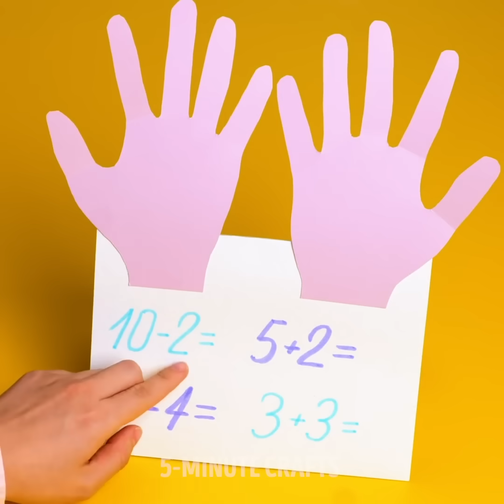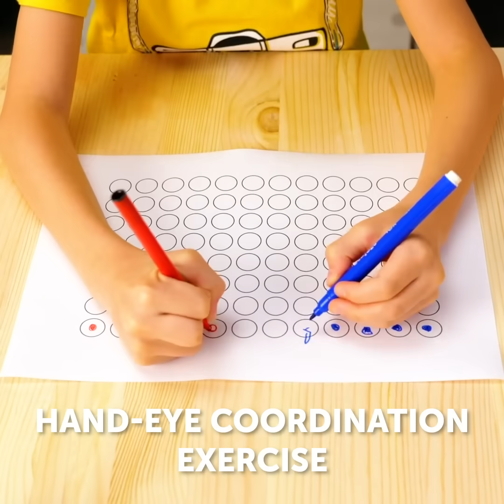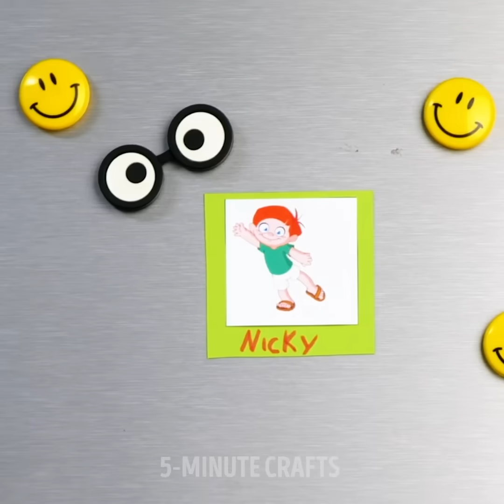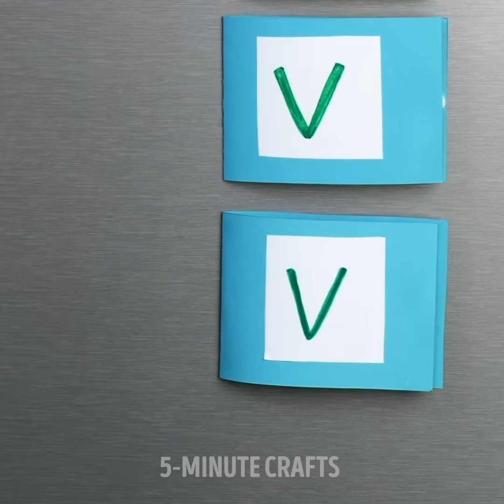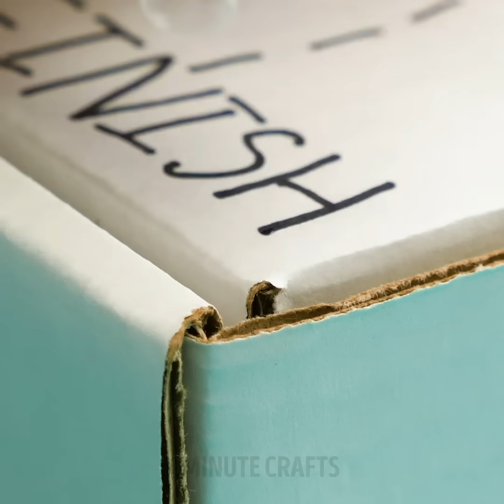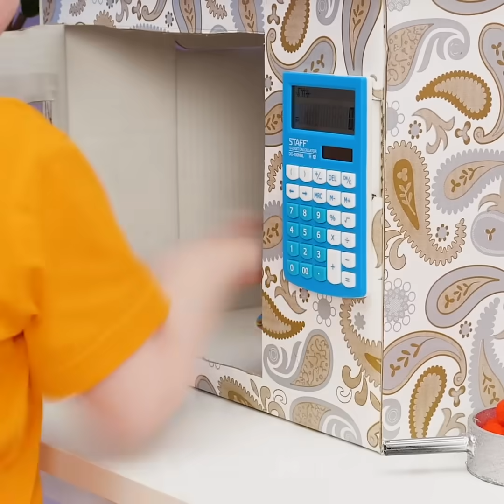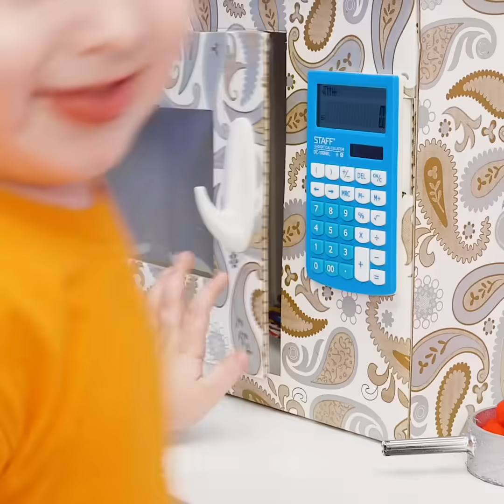30 HACKS FOR PARENTS ?‍?‍? AND THEIR KIDS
TIMESTAMPS:

0:20 DIY mosquito repeller
1:44 Science experiment for kids
2:58 Teaching Children How to Tell the Time
5:26 DIY paper toys
8:08 DIY cardboard toy from a pizza box
10:35 DIY dinosaur costume from a cardboard box
12:35 DIY piggy bank for a kid